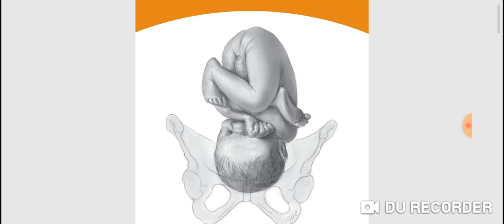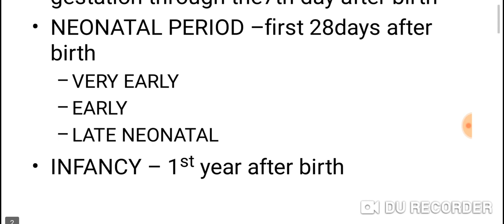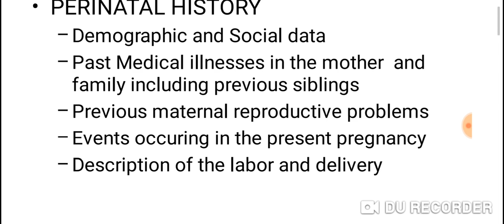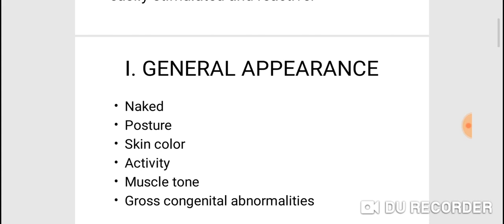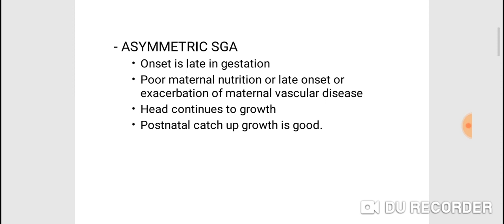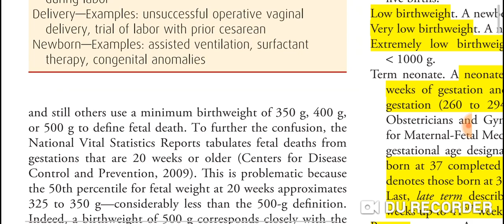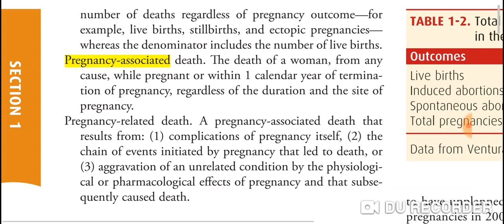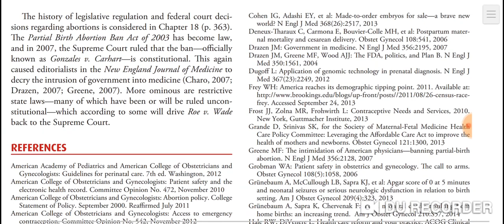Overview of Obstetrics in Hindi